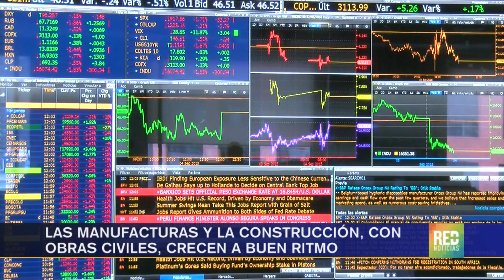RED+ | Las manufacturas y la construcción, con obras civiles, crecen a buen ritmo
El crecimiento de la economía en 2018 fue de 2,7 por ciento, informó el DANE, ese nivel estuvo acorde con lo esperado por los analistas y significa que hubo una reactivación…